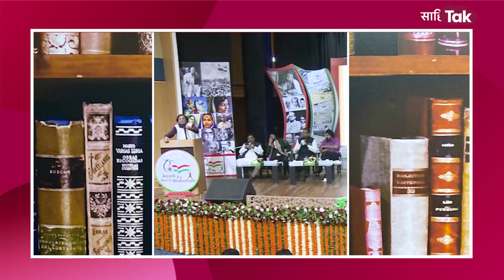Waseem Barelvi Shayari | उसके होठों पे कुछ कांपता सा रह गया | New Shayari Video | Sahitya Tak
आते आते मेरा नाम सा रह गया
उसके होठों पे कुछ कांपता सा रह गया... वसीम बरेलवी की तरन्नुम में पढ़ी गई ये शानदार ग़ज़ल आप भी सुनें और अपनी प्रतिक्रिया देना न भूलें. बने रहें साहित्य तक पर.